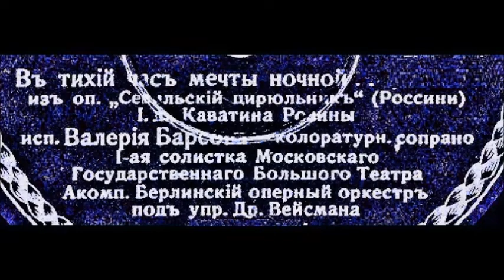Россини Каватина Розины Валерия Барсова Фридер Вейсман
1930
Il Barbiere di Siviglia
Una voce poco fa
Дир. - Ф. Вейсман